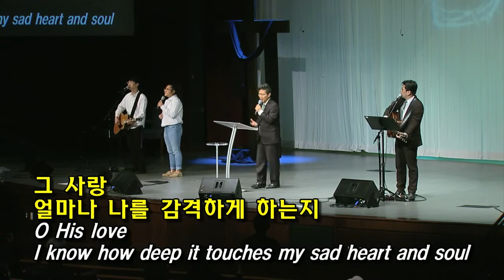3월 30일 고난주간 새벽예배 김영환 목사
2018년  3월 30일 고난주간 새벽예배 김영환 목사
제목: 사랑하셔서 못 박히셨다